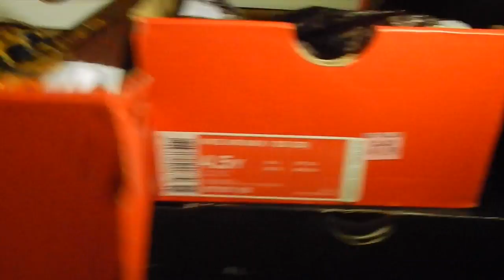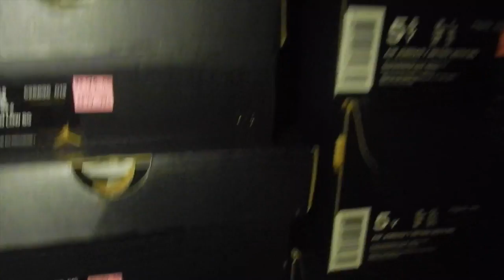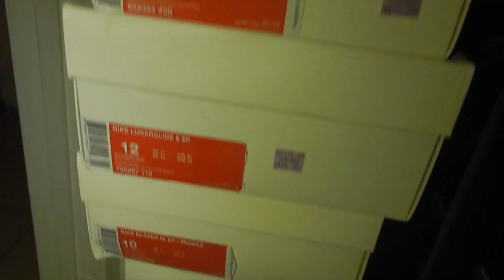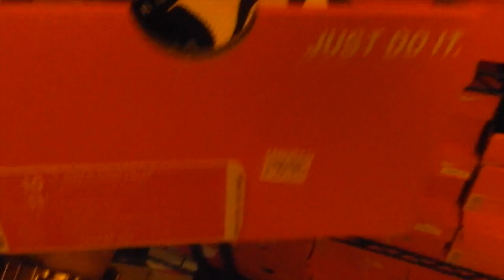Is Resell Really Life ? A Day In The Life Of Biggest Reseller In TX! Tons of jordans at the Outlet!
Ice cream mans "Plug" eBay